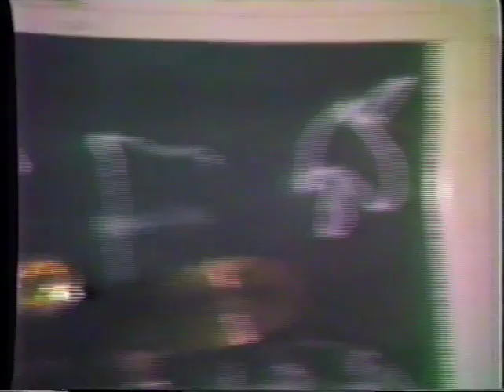Woh Tere Pyaar Ka Gham - Raymond Sahebzad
Veena Star live @ Bijlmerhuis (Jaren 80)